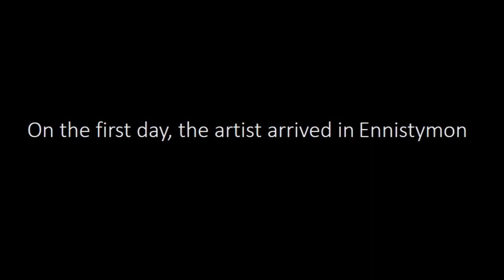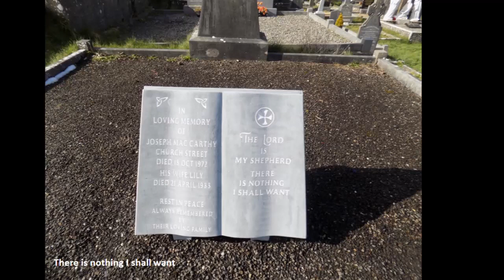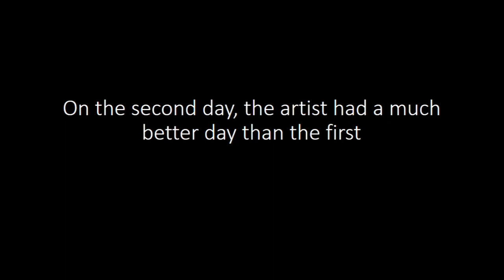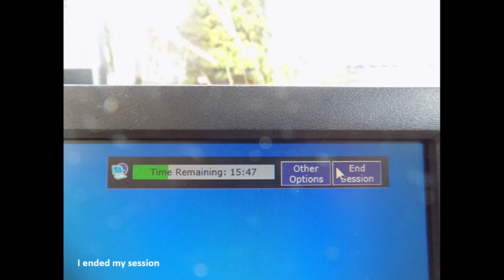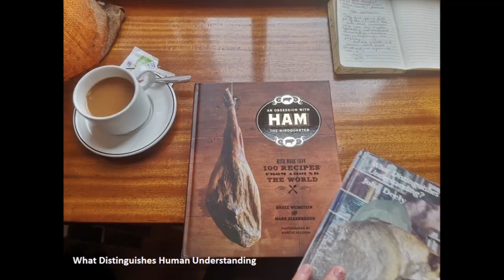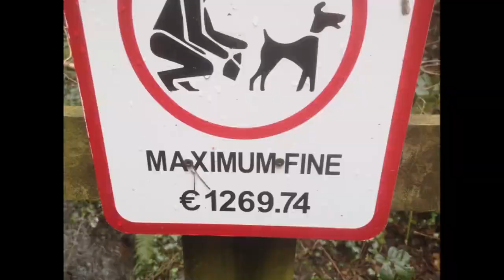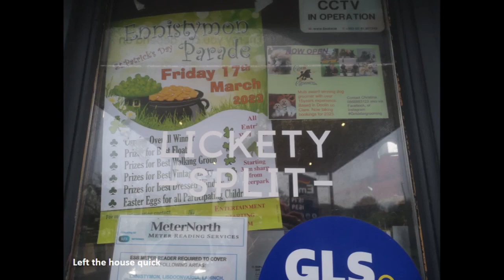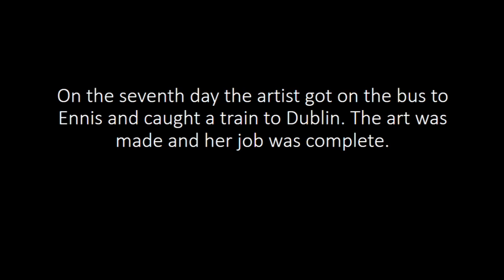Glue Factory residency in The Courthouse Gallery, Co Clare, Ireland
A weeks stay in Ennistymon by Aoife Ward, 2023. Glue Factory residency in The Courthouse Gallery, Co. Clare

Each week, for 7 weeks, one artist in the collective, the Glue Factory, took over the gallery, curating, editing and adding to the show, before leaving and passing it on to the next artist. In the final week, the 7 artists came together for the first time in the gallery, with the final edit of the show in full swing. The Glue Factory are a group of seven artists, Jack Rogers, Gearoid O’Dea, Tadgh O’Cuirin, Elinor O’Donovan, Husk Bennet, Michelle Malone and Aoife Ward.